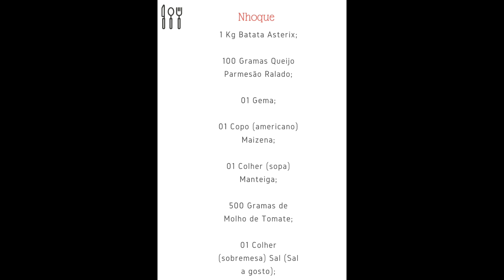Como Fazer Nhoque | Receita Muito Saborosa | Delícias da Eleni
Nhoque

1 Kg Batata Asterix;

100 Gramas Queijo Parmesão Ralado;

01 Gema;

01 Copo (americano) Maizena;

01 Colher (sopa) Manteiga;

500 Gramas de Molho de Tomate;

01 Colher (sobremesa) Sal (Sal a gosto);